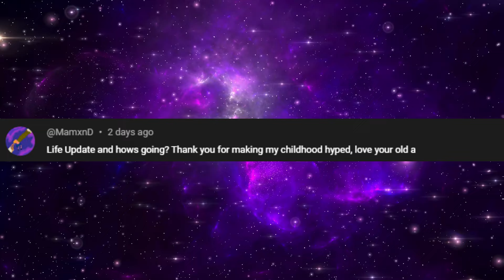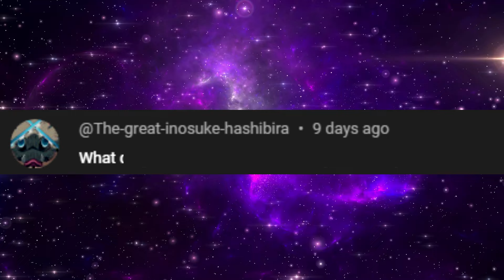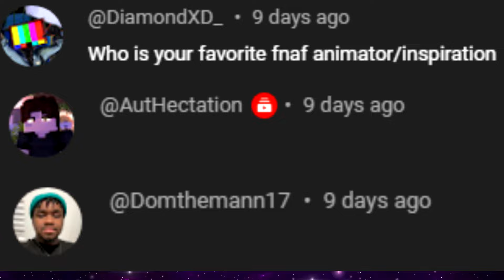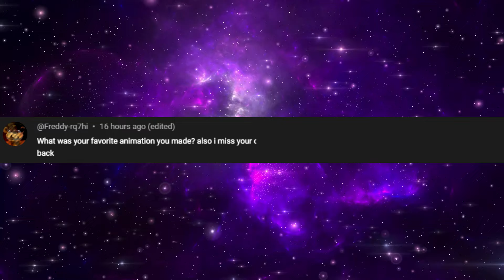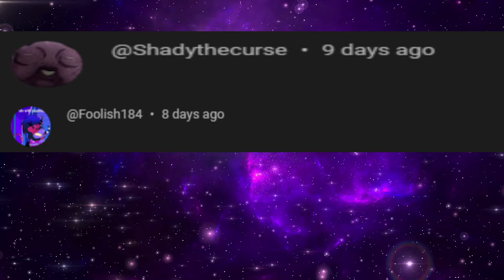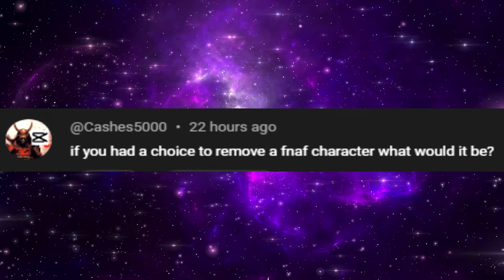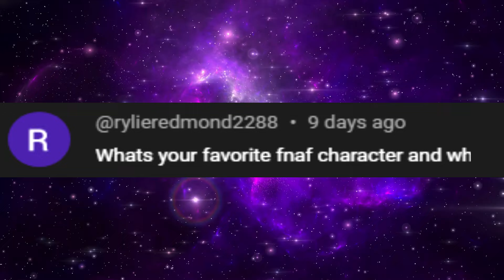QnA | Episode 1 | FNaF TOPIC!!!